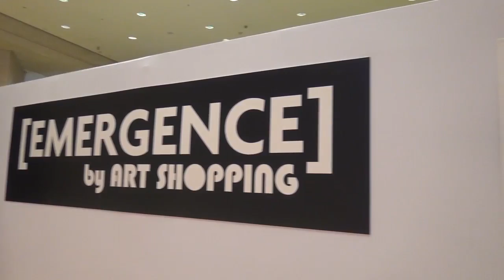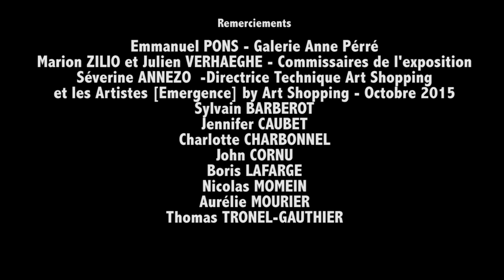EMERGENCE by Art Shopping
Retour sur Art Shopping 2015 : A ne pas manquer : Visite privée d' [Emergence] by Art Shopping. Prochain rendez-vous les 27,28 et 29 mai 2016 à Paris - Carrousel du Louvre.